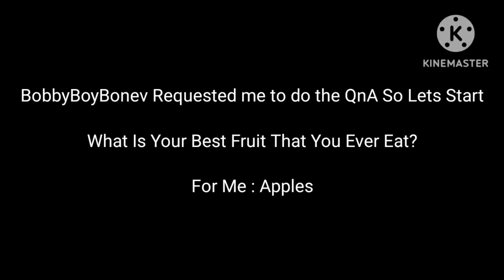QnA Question 1 For